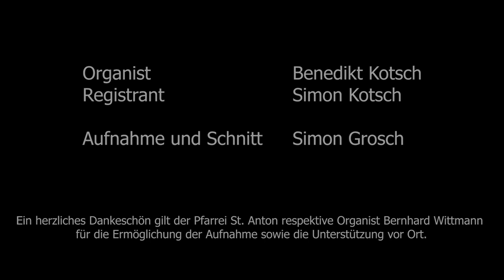Benedikt Kotsch Orgel ohne Abmo